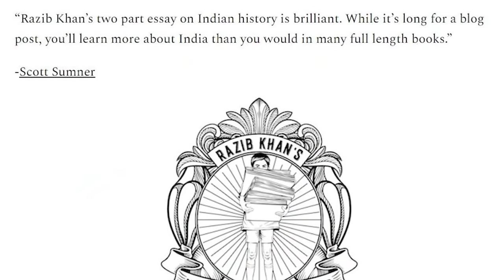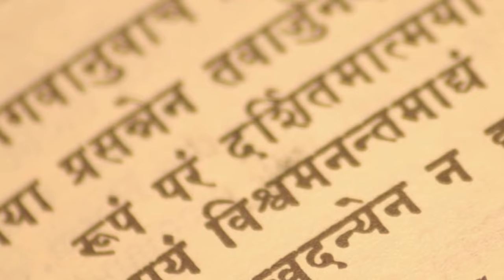Indo European Origins | DNA | Geneticist Razib Khan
In this episode I once again host a channel favorite Mr. Razib Khan on a widely studied subject and that is the Origins of the Indo Europeans and how ancient DNA answers and possibly concludes the question of who were the Indo Europeans and where did they come from?

We start off by discussing what comes to mind when we hear the term "Indo European?"

Such images like vast language family trees, trilateral religious worship and the chariot may instantly spring to mind and then we look at their legacy?

What lingers on today that is an echo of the peoples we have come to describe as Indo Europeans?

We explore traditional viewpoints based on archaeology and historiography as we examine what historians over the past century thought about these groups and where they thought they had derived from originally?

And finally we come to ancient DNA itself and what studies have shown us about the ancient Indo Europeans, their geography and their neighbors in the wake of expansion, migration, violence and assimilation.

The phrase "history is written by the victor" springs to mind when examining this history and this victory was achieved in many ways as the Indo Europeans spread out and eventually settled as ancient peoples and their world, cultures and languages seem to slowly wash away through time leaving us with in some cases more questions than answers.

Support Mr. Khan and his awesome work below!

My latest history merch! Sea Peoples meet Late Bronze Age humor! I thought this was pretty amusing.

Celebrate the birthplace of civilization and get our Sumerian Shirt | Hoodie | Coffee Mug today!

Music Attribution: Pawl D. BEATS
Viking Music - Berserker